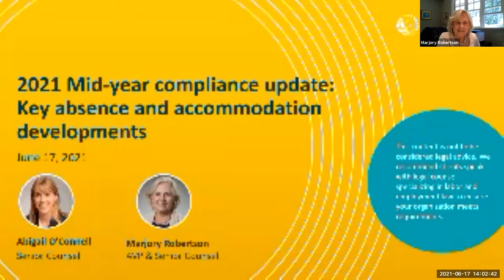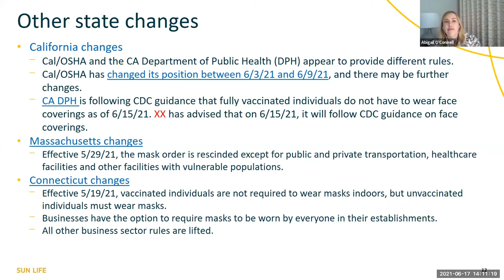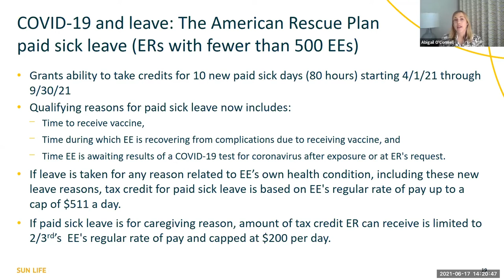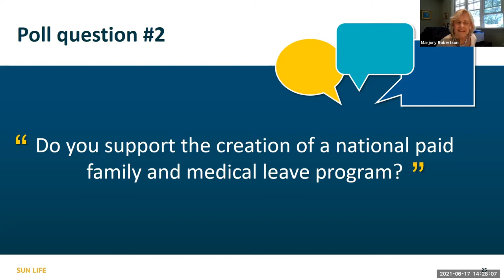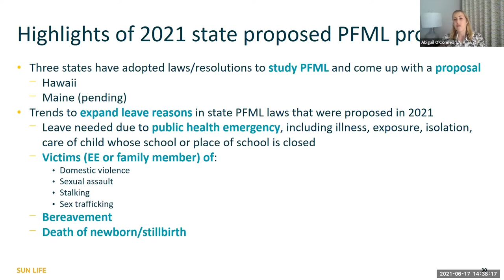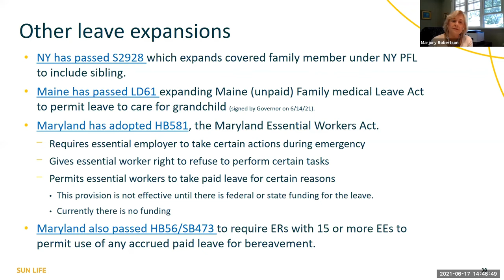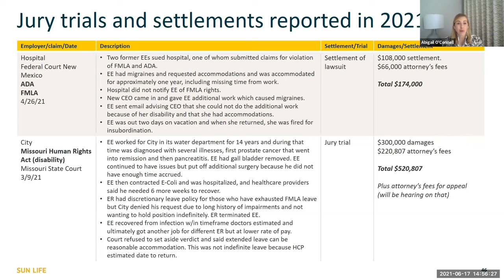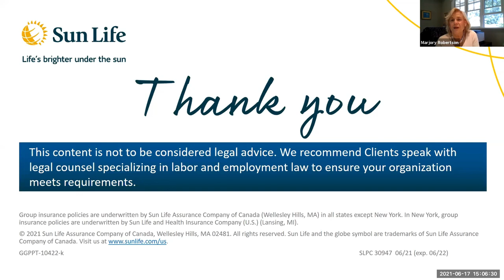Compliance 2021 mid-year update: Key leave, accommodation and COVID developments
Get the latest on leave and accommodation laws and requirements and compliance updates regarding what you can and cannot do in the workplace regarding COVID-19 vaccinations. We also discuss recent FMLA and ADA court rulings, and laws that have been adopted and are being considered, including a comprehensive federal paid family and leave proposal by the U.S. House of Representatives Ways and Means Committee.